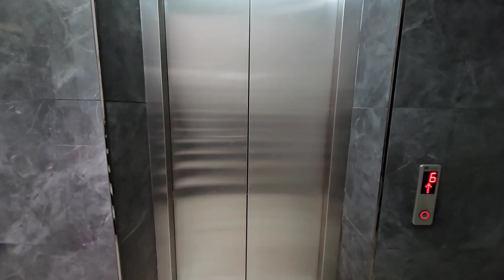ماما جابت بيبي - جنى مقداد | طيور الجنة